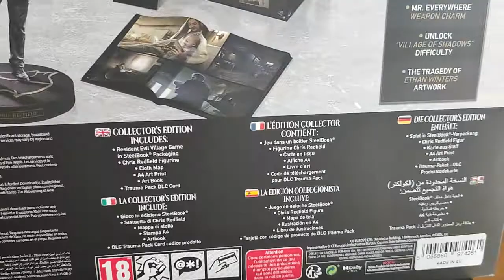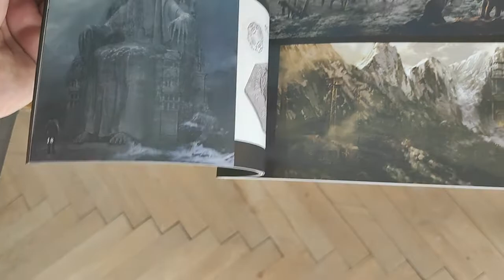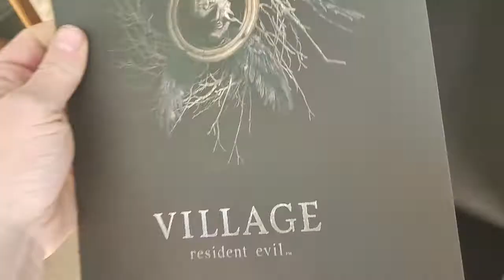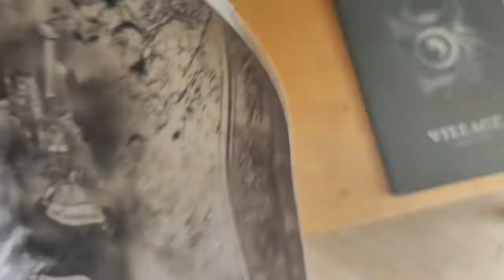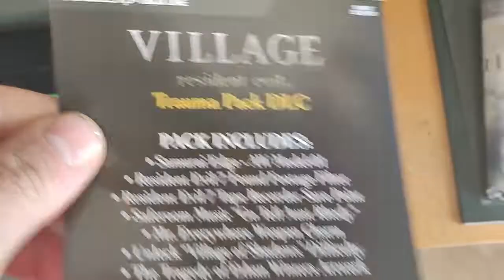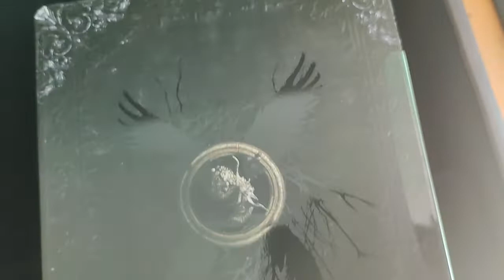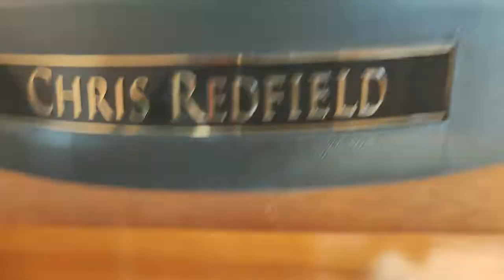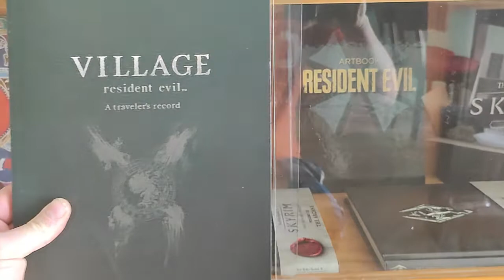Resident Evil : Village ... collectors edition ..artbook collection..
the environment and the overall atmosphere of the game is parade..I have been thinking for a long time whether I have to buy a collector and I do not regret it...everything is nice , artbook parade and sculpture is not wrong..